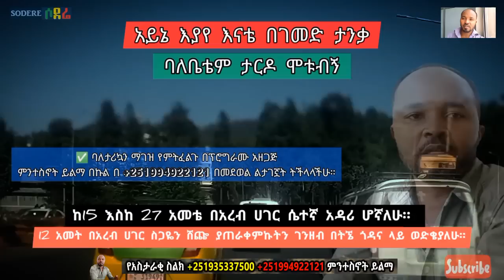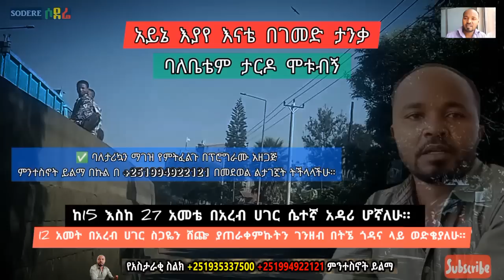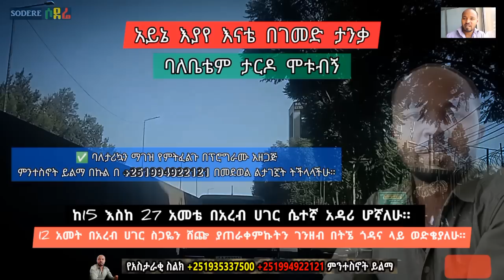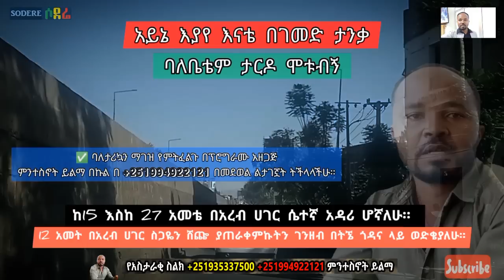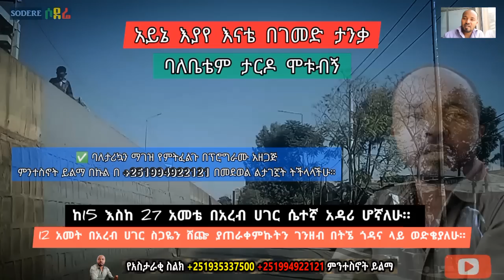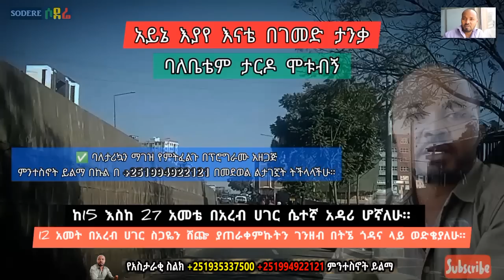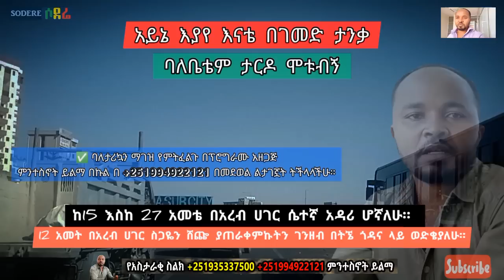አይኔ እያየ እናቴ ታንቃ ባለቤቴም ታርዶ ቢሞቱብኝ በአረብ ሀገር ሴተኛ አዳሪ ሆንኩ። አስታራቂ | Sami Studio | Ethiopia@erq-maed-TV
ከ15 እስከ 27 አመቴ በአረብ ሀገር ሴተኛ አዳሪ ሆኛለሁ። ከ3 ሰዎችም በላይ በህገወጥ መንገድ ወደ ስደት ስሄድ ደፍረዉኛል።
12 አመት በአረብ ሀገር ስጋዬን ሸጬ ያጠራቀምኩትን ገንዘብ በትኜ ጎዳና ላይ ወድቄያለሁ።